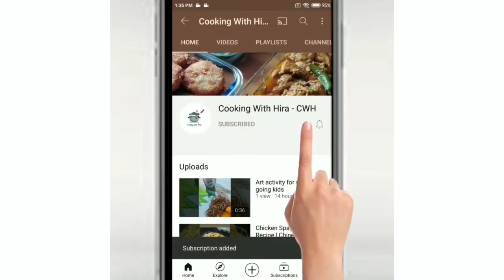Haleem Daleem Recipe | Easy Haleem | Chicken Haleem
Recipe is available in English subtitles.
also written down in Urdu, Hindi,Arabic,Turkish, Chinese Simplified languages.

Ingredients
Step #1 For boiling of chicken and lentils:-
Chicken breast 4 (700 g)
Lentils
Split and skinned Green gram 25 g
Red lentils 25 g
Split chickpeas 25 g
Split black grams 15 g
Split and skinned white grams 10
Barley 50 g
Wheat porridge 50 g
Step #2 Preparation of Chicken Masala
Tomato 1
Red chilli powder 1 an half tsp
Whole spice powder 1 tsp
Red chilli flakes 1 tsp
Haleem Masala 5 tsp

Step #3 For garnishing
Fried onion half cup
Lemon half

حلیم دلیم کی ترکیب | آسان حلیم | چکن حلیم @ CookingWithHira اجزاء مرحلہ نمبر 1 چکن اور دال کو ابالنے کے لیے:- چکن بریسٹ 4 (700 گرام) دالیں تقسیم اور چمڑے کا سبز چنا 25 گرام سرخ دال 25 گرام چنے 25 گرام تقسیم کریں۔ سیاہ گرام 15 گرام تقسیم کریں۔ سپلٹ اور چمڑی والا سفید گرام 10 جو 50 گرام گندم کا دلیہ 50 گرام مرحلہ نمبر 2 چکن مسالہ کی تیاری ادرک 2 انچ کا ٹکڑا لہسن 15 لونگ ہری مرچ 10 ٹماٹر 1 لال مرچ پاؤڈر آدھا چائے کا چمچ ہلدی پاؤڈر آدھا چائے کا چمچ نمک 1 چمچ سارا مصالحہ پاؤڈر 1 چائے کا چمچ لال مرچ فلیکس 1 عدد حلیم مسالہ 5 عدد گارنشنگ کے لیے مرحلہ نمبر 3 تلی ہوئی پیاز آدھا کپ لیموں آدھا

Haleem Daleem Tarifi | Kolay Haleem | Tavuk Haleem @CookingWithHira İçindekiler Adım #1 Tavuk ve mercimek haşlamak için:- Tavuk göğsü 4 (700 gr) mercimek Yarılmış ve kabuklu Yeşil gram 25 gr Kırmızı mercimek 25 gr Nohut 25 gr. Bölünmüş siyah gram 15 gr Yarılmış ve kabuklu beyaz gram 10 Arpa 50 gr Buğday lapası 50 gr Adım #2 Tavuk Masala'nın Hazırlanması Zencefil 2 inçlik parça 15 diş sarımsak Yeşil biber 10 domates 1 Kırmızı toz biber 1 buçuk çay kaşığı Yarım çay kaşığı zerdeçal tozu tuz 1 çay kaşığı Bütün baharat tozu 1 çay kaşığı Kırmızı biber gevreği 1 çay kaşığı Haleem Masala 5 çay kaşığı Adım #3 Süslemek için Yarım su bardağı kavrulmuş soğan Yarım limon

हलीम दलीम रेसिपी | आसान हलीम | चिकन हलीम @CookingWithHira अवयव स्टेप #1 चिकन और दाल उबालने के लिए:- चिकन ब्रेस्ट 4 (700 ग्राम) मसूर की दाल छिली और छिली हुई मूंग 25 ग्रा लाल मसूर 25 ग्राम चने के दाने 25 ग्राम साबुत काले चने 15 ग्राम छिले और छिलके वाले सफेद चने 10 जौ 50 ग्राम गेहूं का दलिया 50 ग्राम चरण #2 चिकन मसाला तैयार करना अदरक 2 इंच का टुकड़ा लहसुन 15 कली हरी मिर्च 10 टमाटर 1 लाल मिर्च पाउडर 1 आधा छोटा चम्मच हल्दी पाउडर आधा छोटा चम्मच नमक 1 छोटा चम्मच साबुत मसाला पाउडर 1 छोटा चम्मच लाल मिर्च के गुच्छे 1 छोटा चम्मच हलीम मसाला 5 छोटे चम्मच चरण # 3 गार्निशिंग के लिए तला हुआ प्याज आधा कप आधा नीबू

Haleem Daleem 食谱 |易哈利姆 |鸡哈利姆@CookingWithHira 原料 步骤#1 煮鸡肉和扁豆：- 鸡胸肉 4 块（700 克） 扁豆 去皮去皮绿豆 25 克 红扁豆 25 克 鹰嘴豆 25 克 分裂黑克 15 克 去皮去皮白克 10 大麦 50 克 小麦粥 50 克 步骤#2 鸡肉马萨拉的准备 姜 2寸片 大蒜 15瓣 青辣椒 10 番茄 1 红辣椒粉 1半茶匙 姜黄粉 半茶匙 盐 1茶匙 全香料粉 1茶匙 红辣椒片 1茶匙 哈利姆马萨拉 5 茶匙 步骤#3 装饰 炸洋葱半杯 柠檬半个

وصفة حليم دليم | سهل حليم | حليم الدجاجCookingWithHira مكونات الخطوة رقم 1 لسلق الدجاج والعدس: - صدور الدجاج 4 (700 جم) عدس جرام أخضر مقسم ومنقوع 25 جم عدس أحمر 25 جم حمص حب 25 جم تقسيم غرام أسود 15 جم 10 غرامات بيضاء منقسمة ومزينة بالبشرة الشعير 50 جم عصيدة القمح 50 جم الخطوة رقم 2 تحضير دجاج ماسالا قطعة زنجبيل 2 إنش 15 فص ثوم 10 الفلفل الأخضر الطماطم 1 مسحوق الفلفل الأحمر 1 نصف ملعقة صغيرة مسحوق الكركم نصف ملعقة صغيرة ملح 1 ملعقة صغيرة مسحوق توابل كامل 1 ملعقة صغيرة رقائق الفلفل الأحمر 1 ملعقة صغيرة حليم ماسالا 5 ملاعق صغيرة الخطوة رقم 3 للتزيين نصف كوب بصل مقلي نصف ليمونة